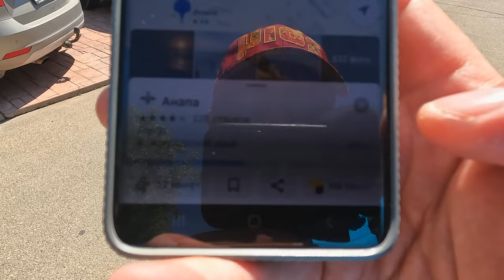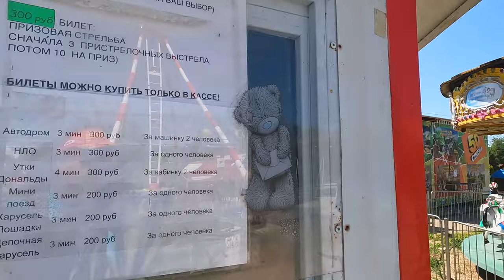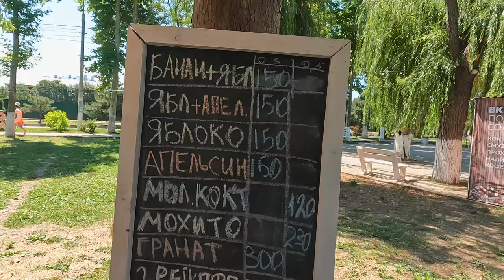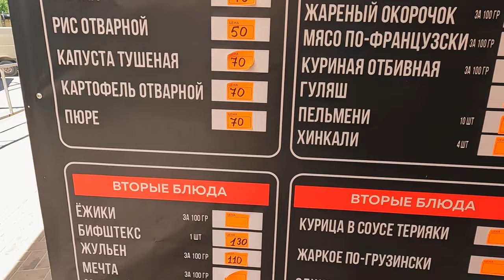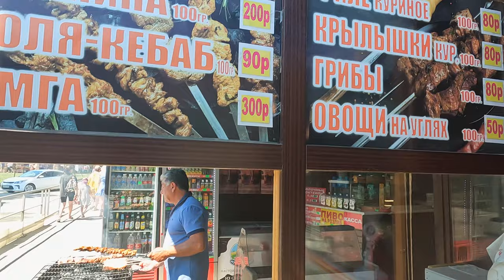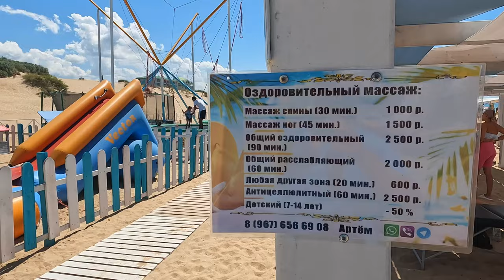Анапа ПЛЯЖ ЖЕМЧУЖИНА от 500р ГОСТЕВОЙ ДОМ "МОРСКОЙ" ВИТЯЗЕВО пер. Морской 9 т. 8(950)5834006